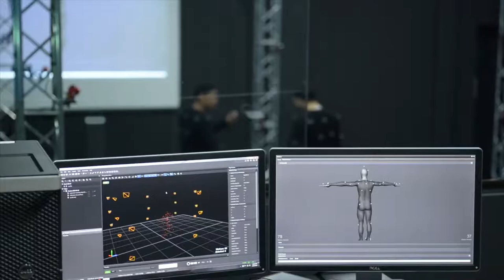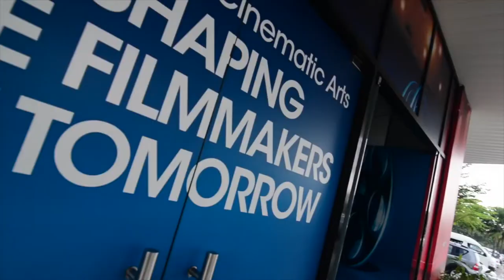FACULTY OF CINEMATIC ARTS